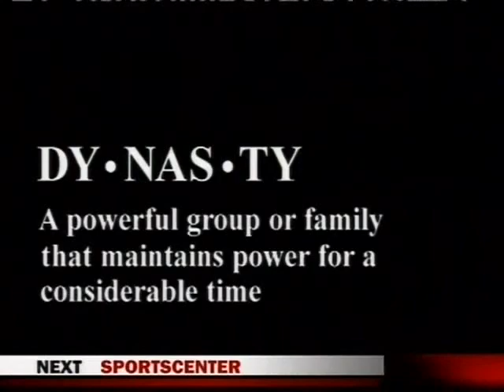Penn State vs Cal Volleyball 2010 Set 3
FACEBOOK (Only if I get a message first about who you are and what not ;) )